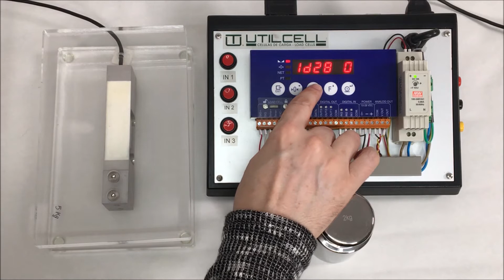UTILCELL SWIFT: Configuration and Mass Calibration. English SUBTITLED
Utilcell SWIFT, Weighing Indicator & High-Speed Transmitter.
Video about how to set up and calibrate with masses.

Subtitles in ES, EN, DE, FR, RU, CZ, PL, CH